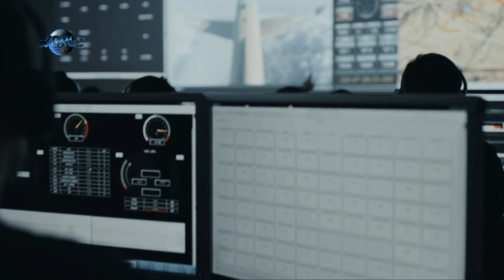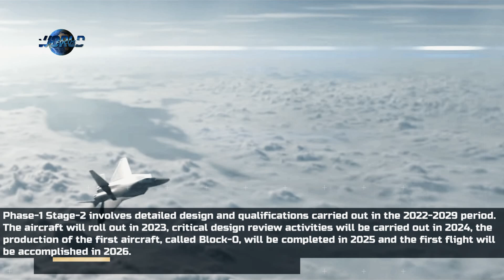Pakistan And Turkey Collaborates On 5th Generation Fighter Aircraft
In an interview with Aaj TV, a Karachi-based news media house, the CEO of Turkish Aerospace Industries (TAI), Temel Kotil unveiled that they are working in partnership with Pakistan Aeronautics Complex (PAC) on a stealth fighter that will be designed to meet the criteria of fifth-generation fighter aircraft (FGFA) requirement of Turkish Air Force and Pakistan Air Force.